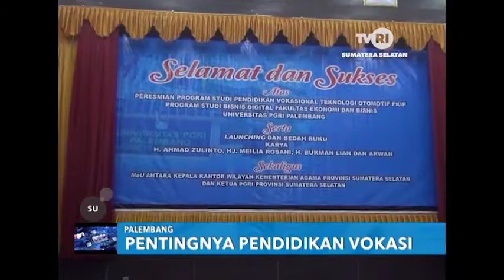Prodi Vokasional Teknik Otomotif dan Bisnis Digital # Universitas PGRI Palembang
Universitas PGRI Palembang. Kampus Melaju Dengan MUTU.